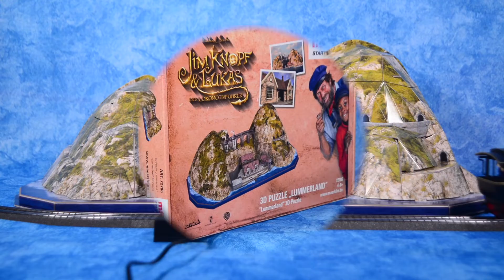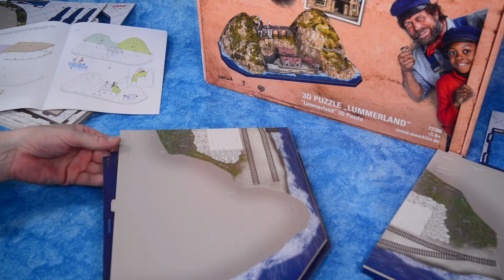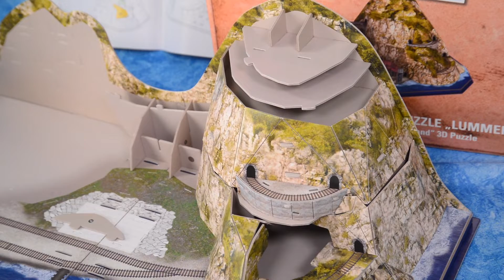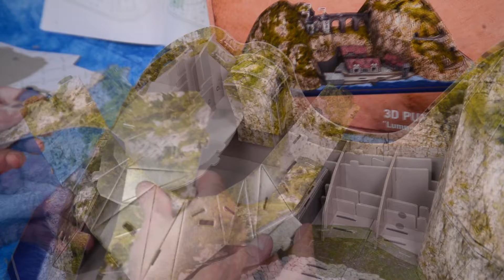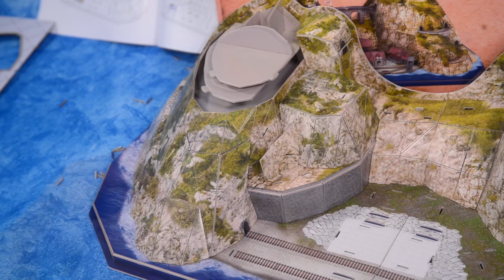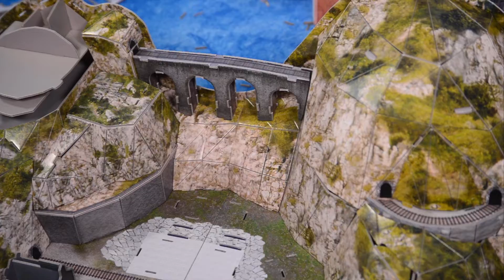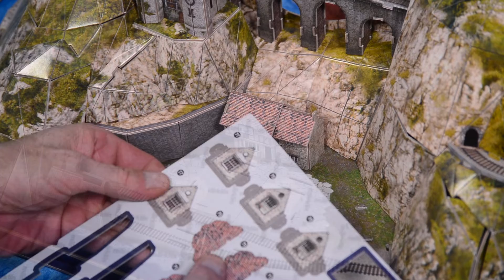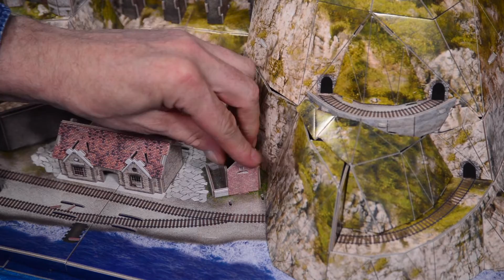Lummerland Aufbauanleitung - 3 D Puzzle Märklin 72786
Eine kompletteAufbauanleitung für das 3 D Puzzle Lummerland von Märklin, welches in der Reihe Jim Knopf und Lukas der Lokomotivführer veröffentlicht wurde. Das Puzzle besteht aus insgesamt 87 Teilen und ist gar nicht so einfach aufzubauen. Wir hoffen, dass wir an der einen oder anderen Stelle eine kleine Hilfestellung geben können.

Auf dem Puzzle selbst kann man keine Gleise verlegen, allerdings passt das Starterset Jim Knopf ganz genau drum herum und so kann man die Lokomotive Emma mit ins Spiel integrieren. Wenn du dich für diese Eisenbahn interessierst, dann kannst du unser Video dazu unter folgendem Link anschauen

Aufgebaut hat das Puzzle eine Größe von 65 cm Länge, 27 cm Breite und 21 cm Höhe. Laut Hersteller ist das Puzzle für Kinder ab 8 Jahren geeignet. Wir sind allerdings der Meinung , dass die Kinder in diesem Alter noch ein wenig Hilfe beim Aufbau benötigen.

Lummerland ist wahrscheinlich die berühmteste Insel mit 2 Bergen und einem tiefen weiten Tal, die auch noch viele Tunnels und Gleise hat. Wer gerne puzzelt hat an diesem Produkt sicherlich viel Freude. Schade ist, dass man die Eisenbahn nicht direkt durch Lummerland fahren lassen kann. Vielleicht wird es aber in Zukunft noch ein solches Modell geben, welches sich direkt mit der Eisenbahn verbinden lässt.

Wenn dir unsere Anleitung zum Aufbau des 3 D Puzzles Lummerland gefallen hat, dann würden wir uns über eine Bewertung sehr freuen. Wie fandest du denn selbst das Puzzle? Hat es dir gefallen oder hast du etwas vermisst?

Jetzt aber schnell zurück zu deiner eigenen Spielzeugeisenbahn oder an ein weiteres tolles Puzzle.